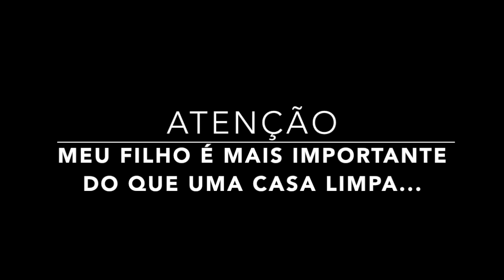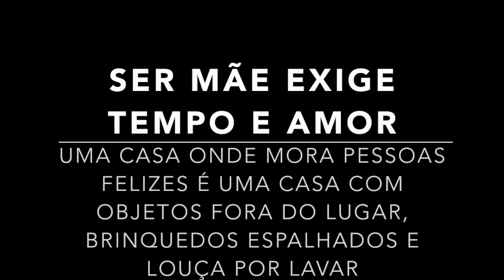FAXINANDO COM BEBE